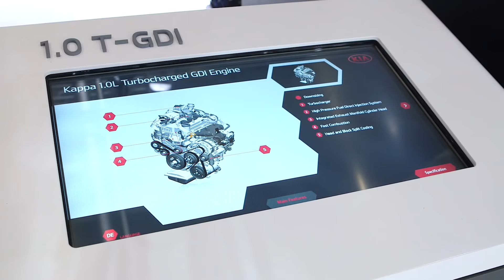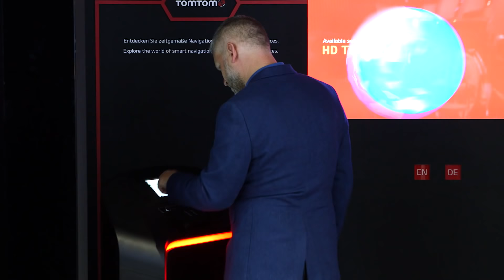Frankfurt Motor Show 2015 - Kia IAA - Highlights | AutoMotoTV